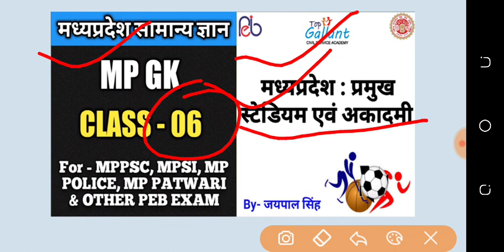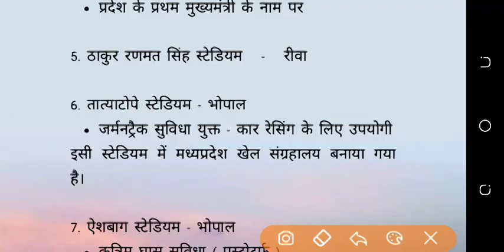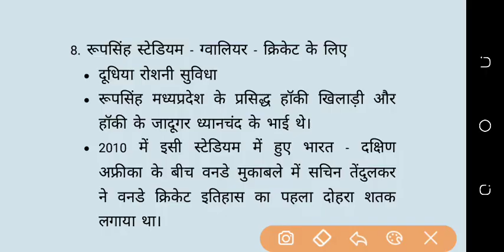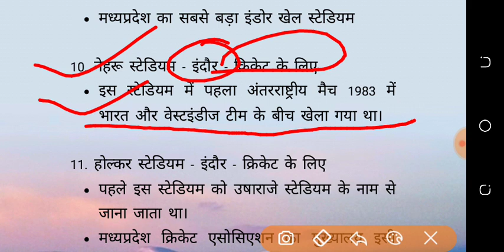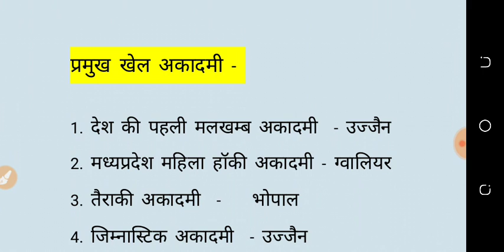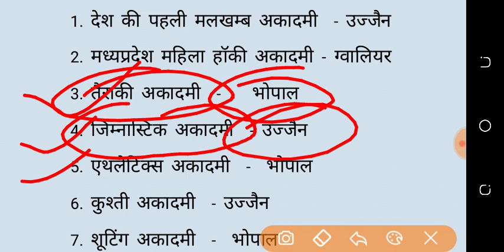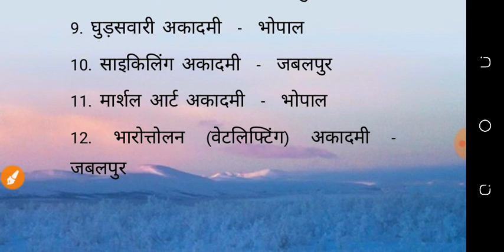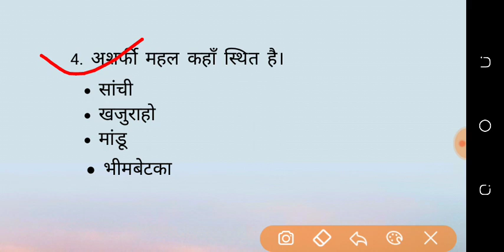MP GK - Madhya Pradesh Sports Stadium & Sports Academy/म.प्र. के प्रमुख खेल स्टेडियम और खेल अकादमी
नमस्कार दोस्तों
यह मध्यप्रदेश सामान्य ज्ञान से संबंधित class - 06 है।
इस class में हम मध्यप्रदेश के प्रमुख खेल स्टेडियम एवं खेल अकादमी के बारे में जानेंगे।
This is mp gk class - 06
In this video we are discuss about most important sports stadium and sports academy  in madhya pradesh.

TopGallant Civil Service Academy
TCS Academy
Topgallant academy
टॉप गैलेंट सिविल सर्विस अकादमी